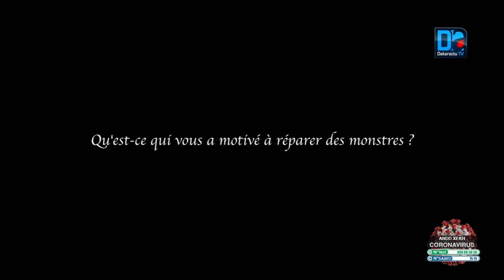Falilou Mbengue, alias "Docteur montre" "j'ai réparé la montre du Président Diouf et "